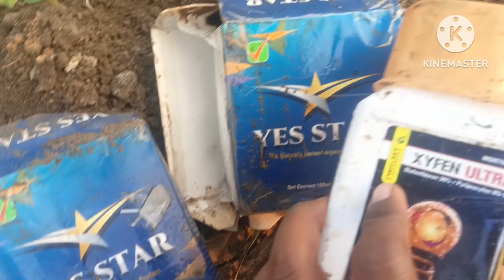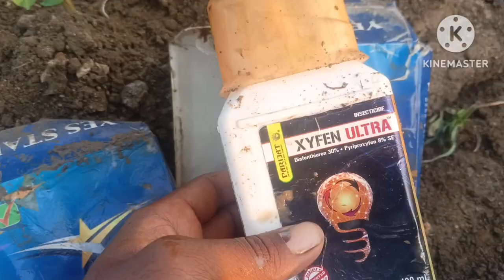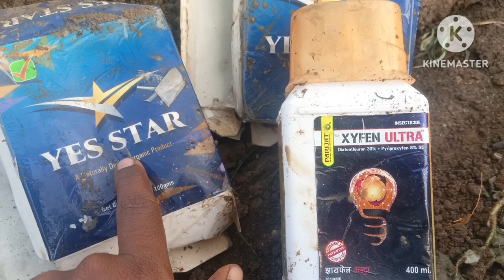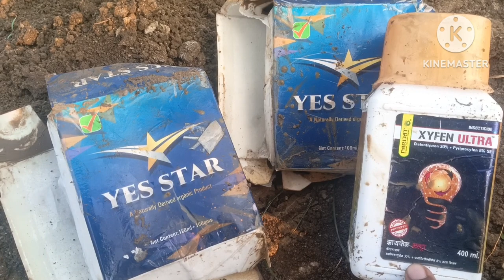yes star /xyfen ultra మిర్చి తోట స్ప్రే మందులు ఫుల్ డీటెయిల్స్ వీడియో తెలుగు